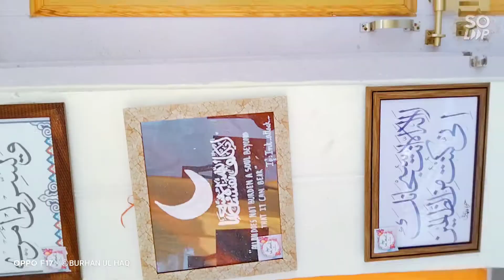Beautiful art gallery Kashmir University , Sonzal 2021.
Sonzal is the largest talent hunt for Youth , organized by DSW Kashmir University from many years. This year also after some break, the festival was celebrated in the lawns of Zabarwan, KU.

Enjoy the art of participants.